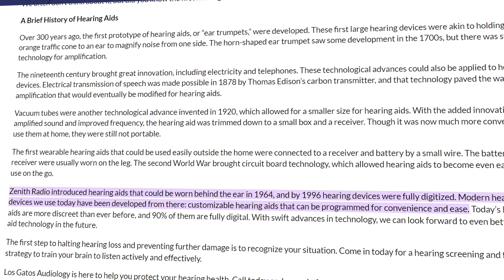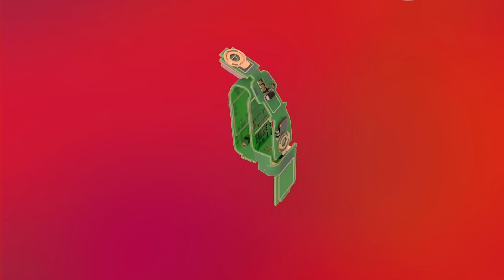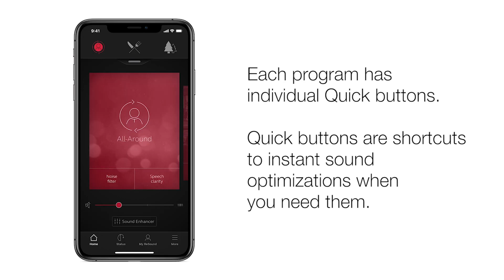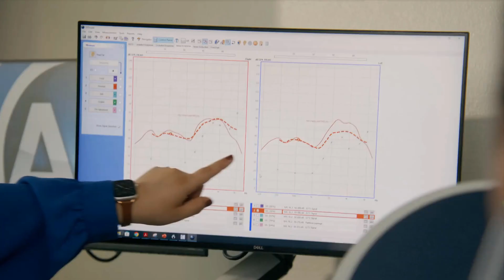Do Hearing Aids Amplify Background Noise?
Do Hearing Aids Amplify Background Noise?  Dr. Cliff Olson, Audiologist and founder of Applied Hearing Solutions in Phoenix Arizona, discusses how hearing aids are designed to help separate speech from background noise without making background noise louder.